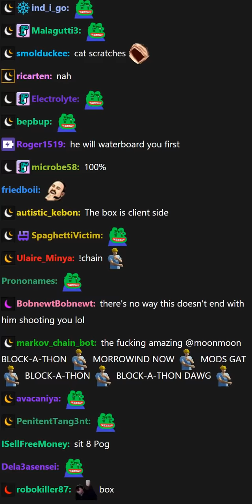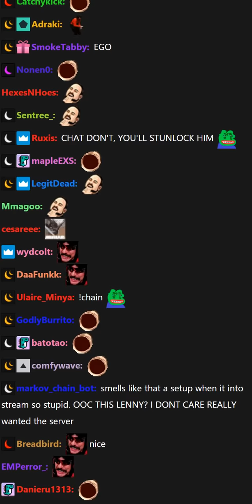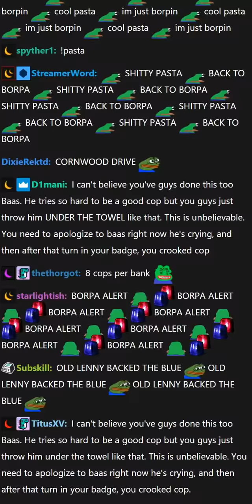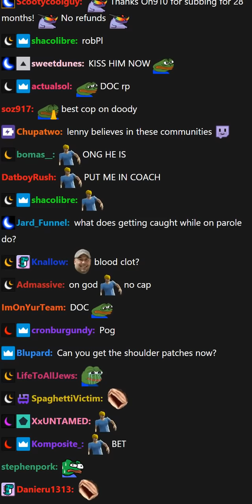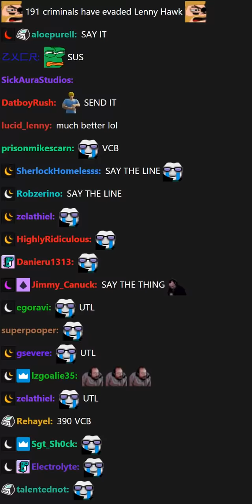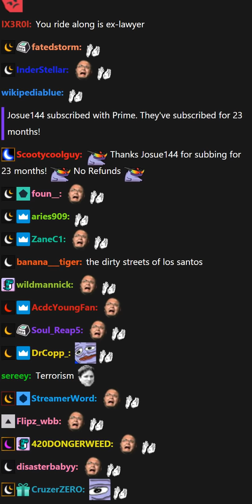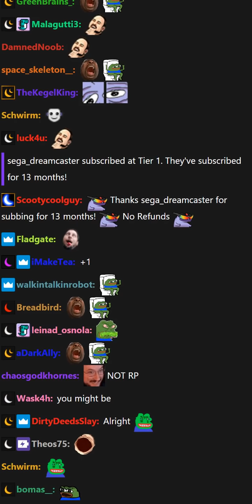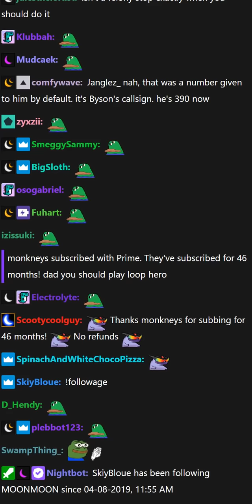[04-23-21] MOONMOON - NoPixel cops get paid for billing people now POGGERS Part: 3 - CHAT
**This website syncs vod and chat in a handy arrangement**